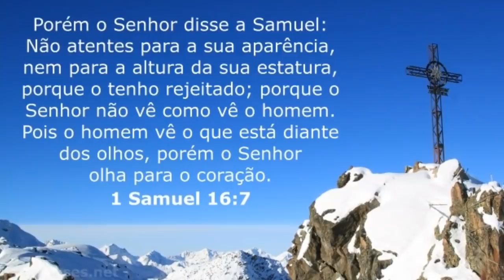Dia dos namorados | Ganhei um Super Presente 😍😍